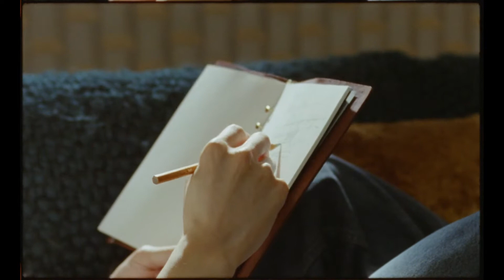مترجم الاعلان التشويقي لـ شوقاوجيمين من تعاون بانقتان الترويجي لكورياFeel the Rhythm of Korea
فلوق جيمين مترجم
برنامج أن ذا سوب مترجم
فلوق تاي مترجم
فلوق جيهوب مترجمه
فلوق نامجون
بث جونغكوك
كونسرت bts
بث تايهيونغ